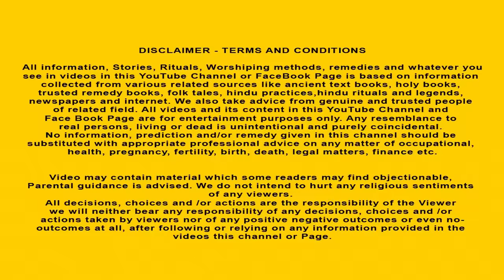श्री राम की मृत्यु कैसे हुई | Death of Lord Rama | Kahani | Hindi Stories | Hindi Kahaniyan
प्रभु श्री राम  त्रेता युग में जन्मे थे और  जिसने इस पृथ्वी  पर जन्म लिया है उसे एक न एक दिन मरना होगा।  श्री राम ने भी इसी पृथ्वी पर मानव के रुप में अवतार लिया था।इस लिए नियमानुसार उन्हें भी एक दिन मृत्यु को वरण तो करना ही था।  पर राम जी की मृत्यु या बैकुंठ धाम जाने का अलग-अलग जगह पर अलग अलग वर्णन मिलता है। उनमे से भगवान राम की मृत्यु के बारे में एक कथाएं इस प्रकार हैं , जिसमे उन्होंने सरयू नदी में जल समाधी ले ली , जो इस वीडियो में दिखाया गया हैं।